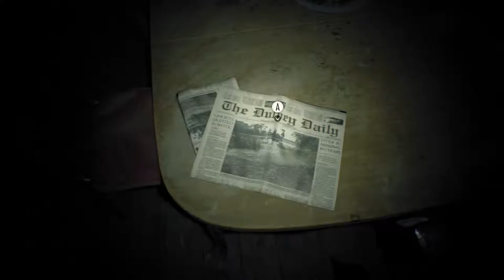Resident Evil BioHazard Part 2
Hi Guys welcome to A 100% walk through of “Resident Evil 7”, it's set on normal. Were going to collect all 32 documents, 18 antique coins, destroy 20 Mr. Everywhere statue's, collect 3 treasure photos and their rewards.